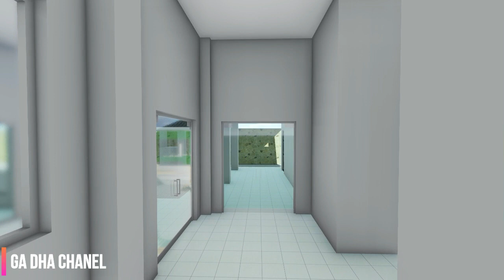PUSKESMAS HILIZALOOTANO NIAS SELATAN | PROYEK DINAS KESEHATAN | 2021| TUTORIAL LUMION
PUSKESMAS HILIZALOOTANO NIAS SELATAN | PROYEK DINAS KESEHATAN | LUMION 8 | 2021

Terima jasa pembuatan
📌 Maket/miniatur
📌 Desain 3D dan 2D
📌 Animasi menggunakan lumion

tutorial LUMION, desain kawasan, interior, Rumah,  sky-high,  lumion,  GEDUNG, Jalan, sketchup, AutoCAD, exterior, desain grafis, desain 2020
desain kawasan, interior, Rumah,  sky-high,  lumion,  GEDUNG, Jalan, sketchup, AutoCAD, exterior, desain grafis, desain 2020
desain kawasan, interior, Rumah,  sky-high,  lumion,  GEDUNG,